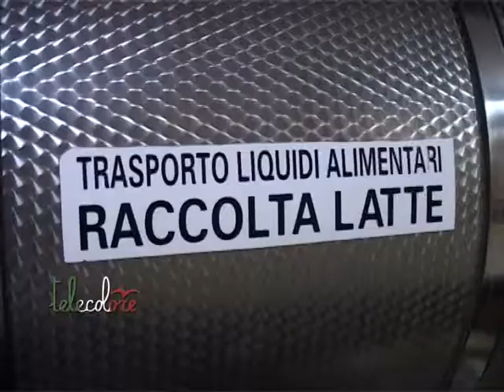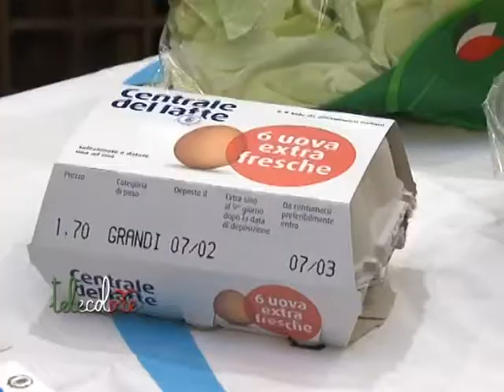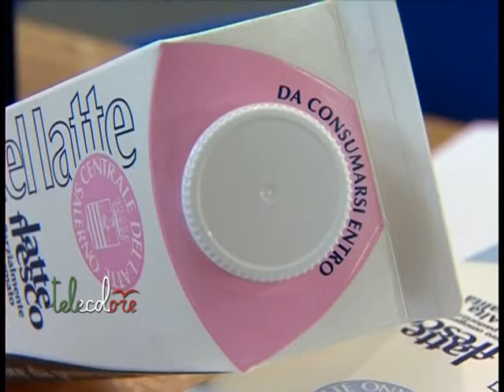De Luca: investimenti privati importanti per la crescita della Centrale del Latte di Salerno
In attesa di verificare l'andamento del bando di privatizzazione della centrale del latte di Salerno, dopo l'abbandono dei big del settore, il sindaco De Luca ribadisce l'importanza di investimenti per supportare l'azienda, in un mercato particolarmente difficile e concorrenziale. (100214)